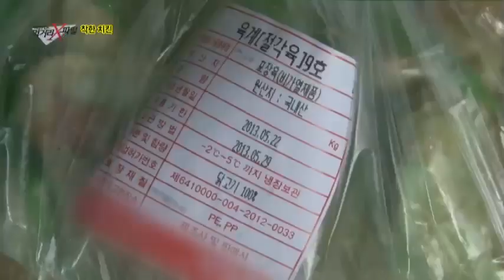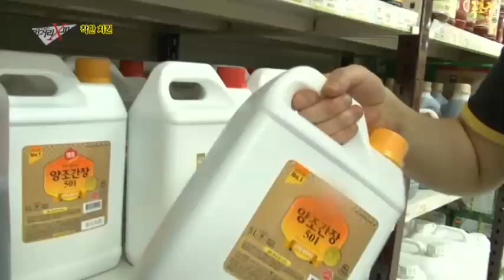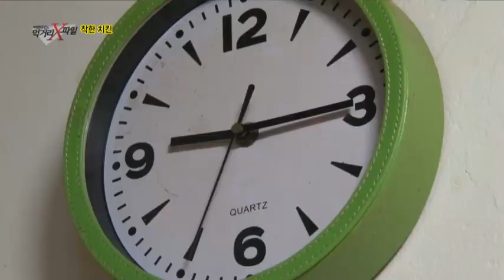착한 치킨 만드는 30세 청년 사장의 열정과 노력!_채널A_먹거리X파일 69회